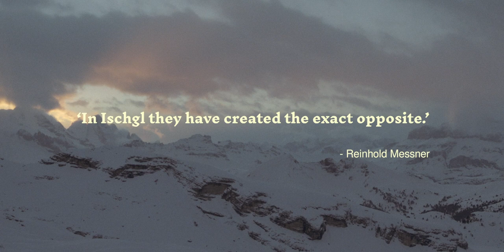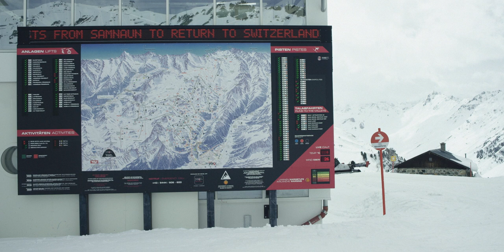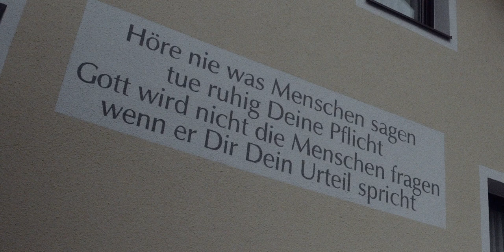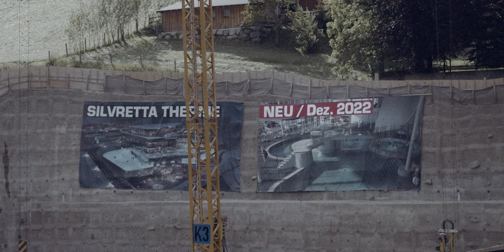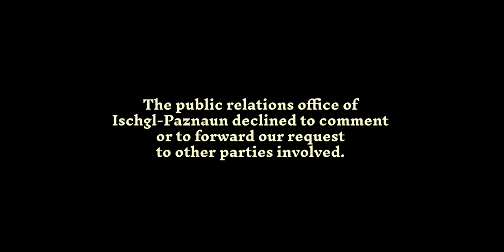ISCHGL - What can we learn from the Coronavirus scandal in this mountain town?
How did the mountain town of Ischgl become the epicenter of the European Coronavirus outbreak? A reconstruction and a metaphoric essay featuring Dr. Peter Kolba, the lawyer leading the class action lawsuit against Ischgl.

MINIMUM OPACITY presents
a HAUS ACF production

Featuring PETER KOLBA
Directed by - SIMON REICHEL
Co-Director - ALEXANDER TANK
Director of Photography - LUKAS LERPERGER
Edited by - SIMON REICHEL, ALEXANDER TANK
Produced by - HAUS ACF

Associate Producer - ELIAS ELHARDT
Written by - SIMON REICHEL, ANNIKA MÜLLER
Narrated by - SIMON REICHEL
Additional Cinematography - TOM ELLIOTT, ALEXANDER TANK, SEBASTIAN ARLAMOVSKY
Aerial Cinematography - LUFTBILD
Colour Correction - HAUS ACF
VO Recording - CHRISTOPH HOLZKNECHT
Sound Design and Mastering  - CHRISTIAN BAUMGARTNER
Poster and Title Design - FABIAN F FUCHS
Soundtrack - (I) FABIAN F FUCHS, (II) BENJAMIN & DANIEL BURY, (III + IV) CHRIS BANKS

Bernhard Tilg Interview ZiB2 (ORF2), 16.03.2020

Shot in Ischgl and similar ressorts in early 2019,
in Vienna & Ischgl in June 2020.